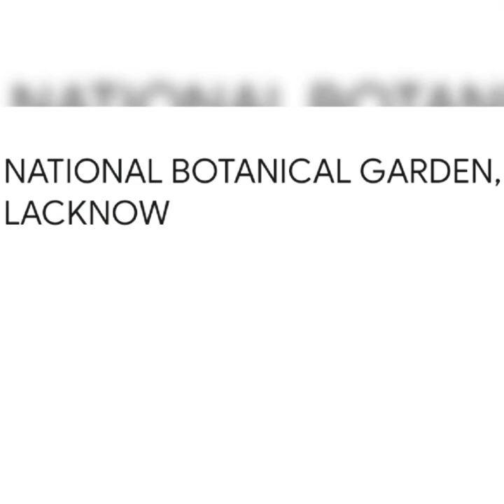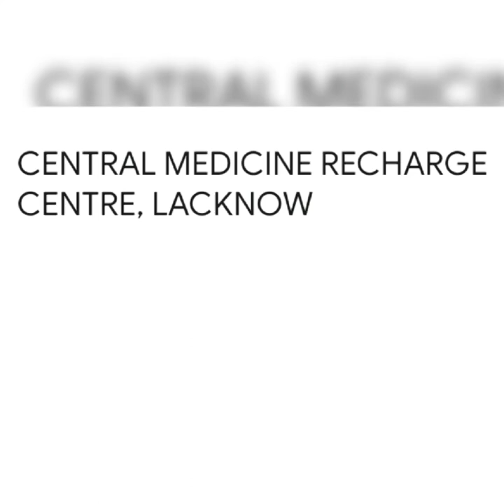National Research Centre Of India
Indian institute of science - Banglore
Physical Research Laboratory - Ahmedabad
Tata Institute of foundamental Research- Bombay
National phisical laboratory- New Delhi
National chemical laboratory- Pune
National aeronautics Laboratory- Banglore
National Botanical garden- Locknow
National metelargical - jamshedpur
National geographical research institute- Hyderabad
Saha Institute of Nuclear Physics- Calcutta
Birbal sahni of institute peliobotany- Locknow
Central Street research centre- New Delhi
Central Medicine Research Centre- Locknow
Central ak Mechanical Research Centre- Mohisur
Central Electronic Engeering research institute- Pilani, Rajasthan
Central salt & Merain chemical research institute- Bhavnagar
Central research station- Dhanbad
Birla Industrial & Technological museum- Calcutta
Central mechanical engineering research institute- Durgapur
Central public health engineering research- Nagpur
Indian space research institute- Thumba, kerela
Indian Petroleum Institute- Dehradun

EDUCATIONAL PURPOSE